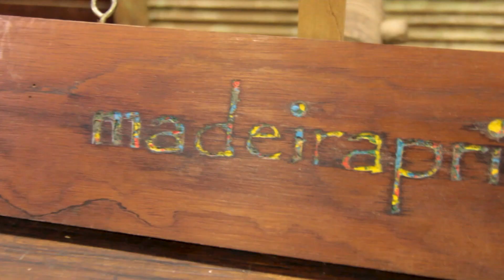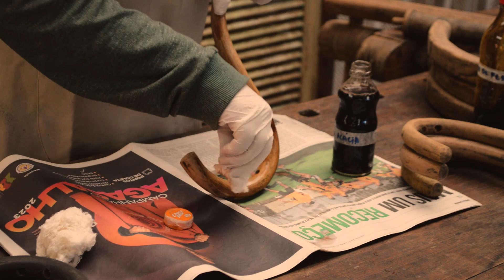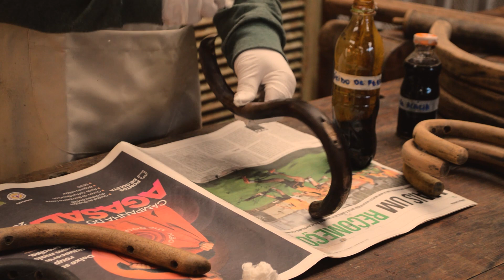Ebanização do Cabide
Mostramos a complexidade dessa restauração. Além disso, iniciamos e demonstramos o início do processo de ebanização das diversas partes do cabide.

Captação: Paula Miguel
Roteiro: Cleber Saydelles
Edição: Rafael Oliveira